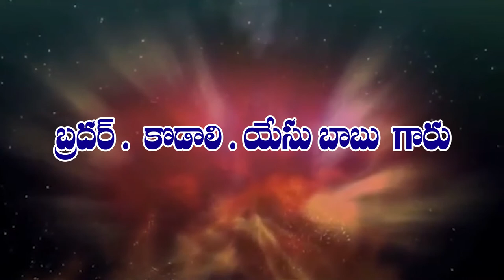pas yesu babu garu 9 8 2021